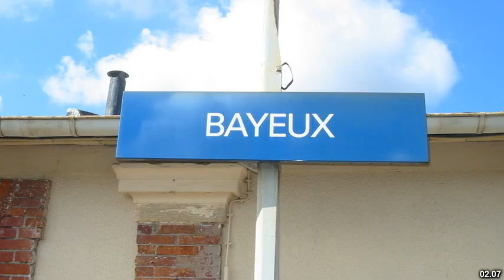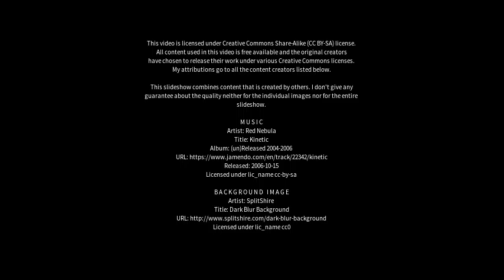Best places to visit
Best places to visit - Bayeux (Brazil) Best places to visit - Slideshows from all over the world - City trips, nature pictures, etc.